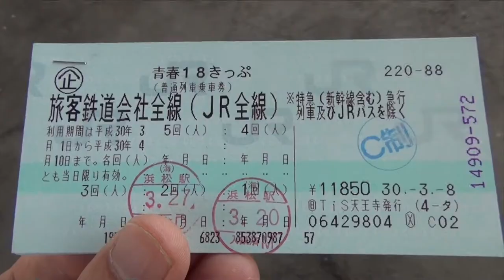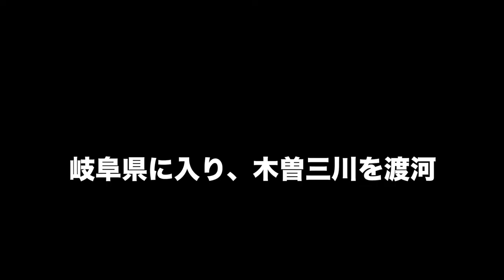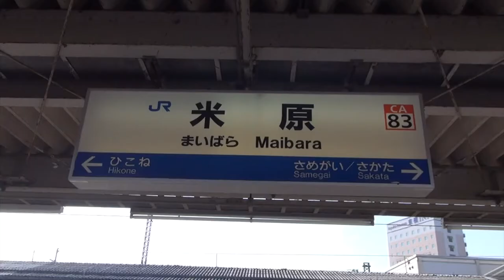【旅動画】#1 青春18切符でゆくのんびり旅 浜松〜大阪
23ちゃんのTwitter(あまり更新できていません)

【動画の説明】

撮影日　2018年　3月27日

青春18切符を利用し浜松駅から大阪駅まで移動した際の乗車記録です。

東海道線を普通列車(快速列車を含め)のみでひたすら西へ移動！
スピード社会が象徴される今日ですがたまにはこんなのんびり旅もいいものです！

【乗車記録】
東海道線　浜松駅〜豊橋駅　普通列車　　943M

　　　　　豊橋駅〜大垣駅　快速列車　　2529F

                    大垣駅〜米原駅　普通列車　　237F

　　　　　米原駅〜大阪駅　新快速列車　3495M

Shooting date March 27, 2018

It is a boarding record when I moved from Hamamatsu station to Osaka station by using youth 18 tickets.

Just move the Tokaido line to the west only by ordinary train (including fast train)!
Today is a symbol of speed society, but sometimes such a relaxing journey is also a good thing!

【Boarding record】
Tokaido line Hamamatsu station ~ Toyohashi station ordinary train 943 M
In case
Toyohashi Station - Ogaki Station High Speed ​​Train 2529 F

                    Ogaki station - Maibara station ordinary train 237F

Maibara station - Osaka station new fast train 3495 M

[Descripción de la animación]

Fecha de lanzamiento 27 de marzo de 2018

Es un registro de abordaje cuando me mudé de la estación de Hamamatsu a la estación de Osaka utilizando 18 entradas para jóvenes.

¡Mueva la línea Tokaido hacia el oeste solo en tren ordinario (incluido el tren rápido)!
Hoy es un símbolo de la velocidad de la sociedad, ¡pero a veces un viaje tan relajante también es algo bueno!

【Registro de embarque】
Línea Tokaido Estación Hamamatsu ~ Estación Toyohashi tren ordinario 943 M
En el caso
Estación de Toyohashi - tren de alta velocidad de la estación Ogaki 2529 F

                    Estación de Ogaki - tren ordinario de la estación de Maibara 237F

Estación de Maibara - estación de Osaka nuevo tren rápido 3495 M

[动画的描述]

拍摄日期为2018年3月27日

使用青少年18张票从滨松站转到大阪站是登机手续。

只用普通火车（包括快速列车）将东海道线向西移动！
今天是速度社会的象征，但有时这样一个轻松的旅程也是一件好事！

【登机记录】
东海道线滨松站〜丰桥站普通火车943米
如果
丰桥站 - 大垣站高速列车2529 F

                    大垣站 - 米原站普通火车237F

米原站 - 大阪站新快车3495米

[동영상 설명]

촬영 날짜 2018 년 3 월 27 일

청춘 18 표를 이용하여 하마 마쓰 역에서 오사카 역까지 이동했을 때 탐 기록입니다.

토카이 도선을 보통 열차 (쾌속 열차 포함)에만 오로지 서쪽으로 이동!
스피드 사회가 상징하는 오늘이지만 가끔은 이런 여유로운 여행도 좋은 것입니다!

【승차 기록]
토카이 도선 하마 마쓰 역 ~ 도요 하시 역 보통 열차 943M

토요 하시 역 ~ 오카 역 쾌속 열차 2529F

                    오가 키 역 ~ 마이 바라 역 보통 열차 237F

마이 바라 역 ~ 오사카 역 신 쾌속 열차 3495M

[Beschreibung der Animation]

Aufnahmedatum 27. März 2018

Es ist ein Boarding-Rekord, als ich von Hamamatsu Station nach Osaka Station mit Jugend 18 Tickets wechselte.

Bewegen Sie die Tokaido-Linie nur mit dem normalen Zug (inklusive Schnellzug) nach Westen!
Heute ist ein Symbol der Geschwindigkeitsgesellschaft, aber manchmal ist eine solche entspannte Reise auch eine gute Sache!

【Boarding Rekord】
Tokaido Linie Hamamatsu Station ~ Toyohashi Station gewöhnlicher Zug 943 M
Für den Fall
Bahnhof Toyohashi - Bahnhof Ogaki Hochgeschwindigkeitszug 2529 F

                    Ogaki Station - Maibara Station gewöhnlicher Zug 237F

Bahnhof Maibara - Osaka Bahnhof neuer Schnellzug 3495 M

2017,7,19 貨物列車 いろいろいっぱい18本 夏空に響くモーター音とエンジン音‼重厚なジョイント音を奏でる貨物列車たち DF200-116無動回送あり‼